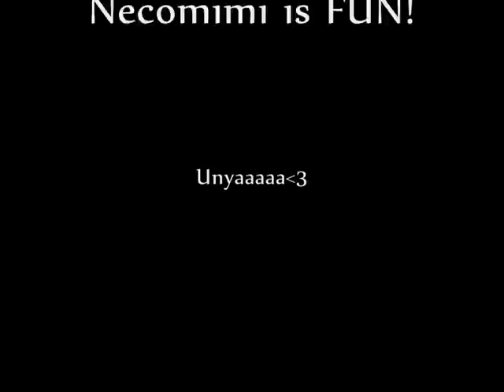Necomimi Mode =^_^=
I just got my very own pair of Neurowear Necomimi!
They are TOO cute, so I made this good for nothing video, just because I was having fun!
There is no meaning to this what so ever...I am just having fun!

UNYAAaaa